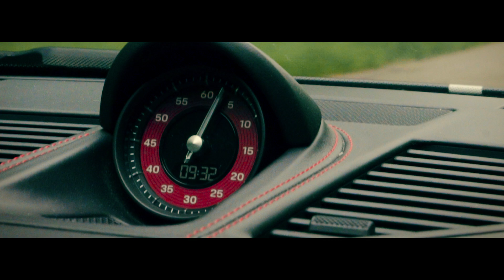Rallye Porsche - Routes d'Alsace - Centre Porsche Strasbourg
Revivez en vidéo notre rallye Porsche sur les routes d'Alsace en compagnie de nos clients.

Nous avons passé une journée incroyable sur les routes, pleine d'adrénaline et de bons moments. ☀️ Merci à tous nos clients d'avoir participé et rendu cet événement si spécial.